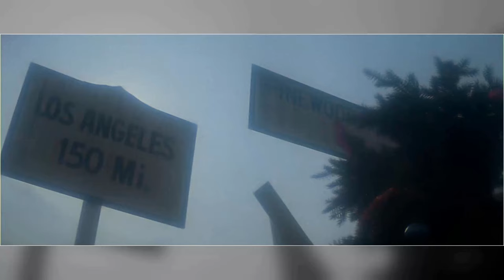Hold Onto Your Seat: Jaw-Dropping Secrets of 1941 Movie That Will Leave You Speechless!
Dan Aykroyd as Sgt. Frank Tree
Ned Beatty as Ward Douglas
John Belushi as Capt. Wild Bill Kelso
Lorraine Gary as Joan Douglas
Murray Hamilton as Claude Crumn
Christopher Lee as Capt. Wolfgang von Kleinschmidt
Tim Matheson as Capt. Loomis Birkhead
Toshirô Mifune as Cmdr. Akiro Mitamura
Warren Oates as Col. 'Madman' Maddox
Robert Stack as Maj. Gen. Joseph W. Stilwell
Treat Williams as Cpl. Chuck 'Stretch' Sitarski
Nancy Allen as Donna Stratton
Lucille Benson as Gas Mama
Jordan Cohen as Macey Douglas
John Candy as Pvt. Foley
Elisha Cook Jr. as The Patron
Eddie Deezen as Herbie Kazlminsky
Bobby Di Cicco as Wally Stephens
Dianne Kay as Betty Douglas
Perry Lang as Dennis DeSoto
Patti LuPone as Lydia Hedberg
J. Patrick McNamara as Pvt. DuBois
Frank McRae as Pvt. Ogden Johnson Jones
Steven Mond as Gus Douglas
Slim Pickens as Hollis 'Holly' P. Wood
Wendie Jo Sperber as Maxine Dexheimer
Lionel Stander as Angelo Scioli
Dub Taylor as Mr. Malcomb
Iggie Wolfington as Meyer Mishkin
Christian Brackett-Zika as Stevie Douglas
Joe Flaherty as Raoul Lipschitz
David L. Lander as Joe
Michael McKean as Willy
Susan Backlinie as Polar Bear Woman
E. Hampton Beagle as Phone Man
Deborah Benson as USO Girl
Don Calfa as Telephone Operator
Dave Cameron as Reporter
Vito Carenzo as Vito - Shore Patrol
Mark Carlton as Stilwell Aide
Gary Carlos Cervantes as Zoot Suiter
Paul Cloud as Stilwell Aide
Luis Contreras as Zoot Suiter
Carol Culver as Anderson Sister
Lucinda Dooling as Lucinda
Gray Frederickson as Lt. Bressler
Brian Frishman as USO Goon
Samuel Fuller as Interceptor Commander
Marjorie Gaines as Anderson Sister
Dian Gallup as Twin
Denise Gallup as Twin
Trish Garland as Anderson Sister
Barbara Gannen as Interceptor Assistant
Brad Gorman as USO Nerd
Jerry Hardin as Map Man
Diane Hardin as Interceptor Assistant
Robert Houston as Maddox's Soldier
Audrey Landers as USO Girl
John Landis as Mizerany
Mark Marias as Dept. Store Kid
John McKee as Reporter
Ronnie McMillan as Winowski
Dan McNally as Reporter
Dick Miller as Officer Miller
Akio Mitamura as Ashimoto
Antoinette Molinari as Mrs. Scioli
Walter Olkewicz as Hinshaw
Mickey Rourke as Reese
Whitney Rydbeck as Daffy
Donovan Scott as Kid Sailor
Kerry Sherman as USO Girl
Hiroshi Shimizu as Ito
Geno Silva as Martinez
Rita Taggart as Reporter
Maureen Teefy as USO Girl
Andy Tennant as Babyface
Jack Thibeau as Stilwell Aide
Galen Thompson as Stilwell Aide
Frankie Verroca as USO Nerd
John Voldstad as USO Nerd
Carol Ann Williams as USO Girl
Jenny Williams as USO Girl
Doug Boethin as Sergeant
James Caan as Sailor in Fight
Denise Cheshire as Swimming Girl
Alan Doshna as Sailor
Sandra Gray as Dancer
Raven Grey Eagle as Minor Role
Ron Gwynne as Crowd Member
Sydney Lassick as Salesman
Mo Lauren as Girl in Dance Club
Farley Malorrus as Sgt. Murray, Army Air Corp.
Penny Marshall as Miss Fitzroy
Steve Moriarty as Sailor in Dancehall Fight
Hank Robinson as Officer at Meeting
Debbie Rothstein as USO Girl - Jitterbugger